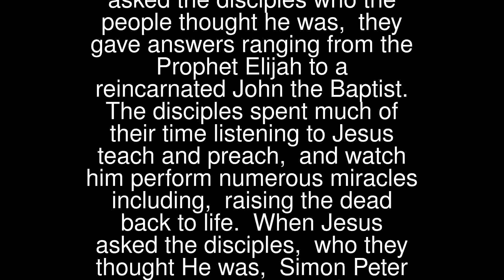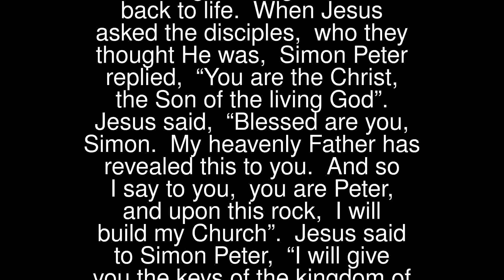Prayers - Peter’s Confession to Jesus at Caesarea Philippi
Peter’s Confession to Jesus at Caesarea Philippi
 When Jesus asked the disciples who the people thought he was, they gave answers ranging from the Prophet Elijah to a reincarnated John the Baptist.
 The disciples spent much of their time listening to Jesus teach and preach, and watch him perform numerous miracles including, raising the dead back to life.
 When Jesus asked the disciples, who they thought He was, Simon Peter replied, “You are the Christ, the Son of the living God”. Jesus said, “Blessed are you, Simon. My heavenly Father has revealed this to you. And so I say to you, you are Peter, and upon this rock, I will build my Church”.
 Jesus said to Simon Peter, “I will give you the keys of the kingdom of heaven. Whatever you bind on earth will have been bound in heaven, and whatever you release on earth will have been released in heaven”.
 Jesus then instructed all the disciples not to tell anyone that He was the Christ” and added, “The Son of Man must suffer many things and be rejected by the elders, chief priests, and experts in the law, and be killed, and on the third day be raised.”
 The role that Simon Peter held has now been passed to Pope Francis. He humbly asks us to pray for him.
 Almighty God, look kindly on your servant Pope Francis;
 You chose him to shepherd Your flock.
 Guide and protect him in his daily work;
 inspire him in Your ways.
 St Paul,
 guide all priests and religious.
 Help them realize that their actions
 speak louder than any words.
 Teach them to use their talents
 to convey God’s message
 but, to rely above all,
 on the promptings of the Holy Spirit. Amen.
 Listen and reflect… pause and talk.

 21st August:
 Senior Citizen Day
 Give thanks for the work done by our Senior colleagues, often voluntary and at considerable personal cost.
 May they continue to enlighten and help us as we say this prayer of thanks: Our Father…